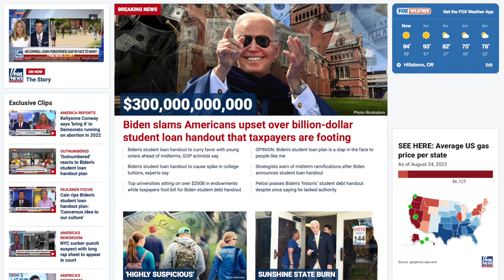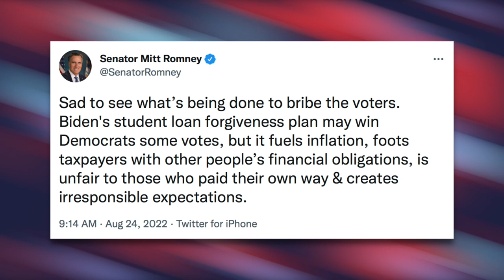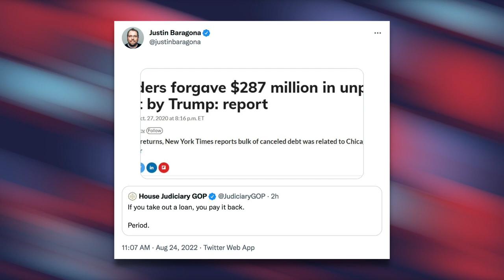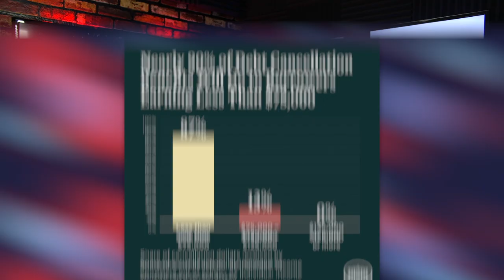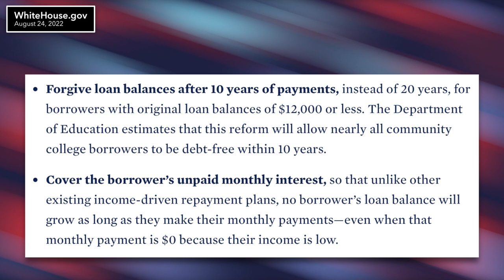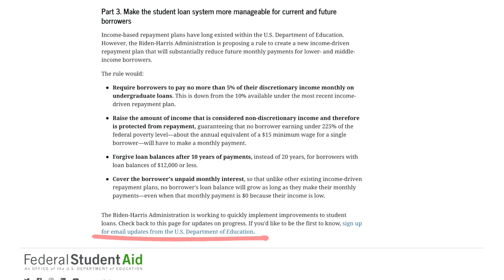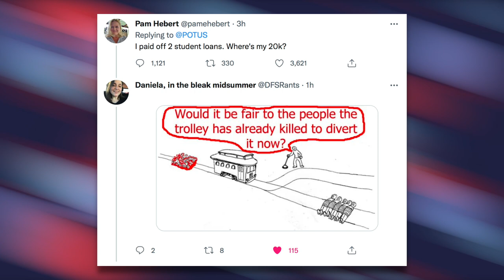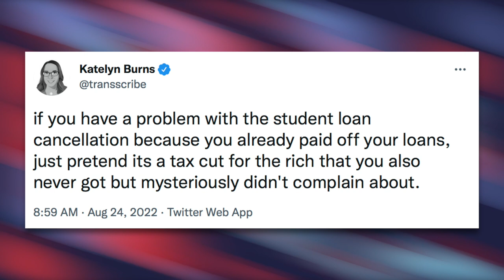WATCH: Biden Shuts Down Question About Student Debt Relief Being “Unfair”